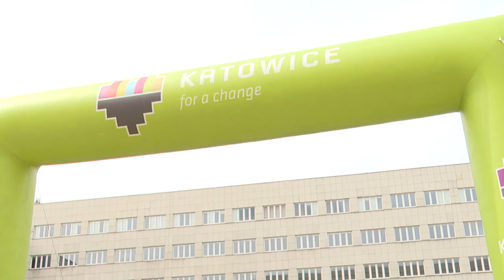Festiwal Biegowy im. Wojciecha Korfantego 2024 14.04.2024